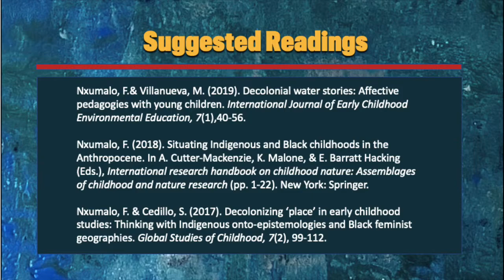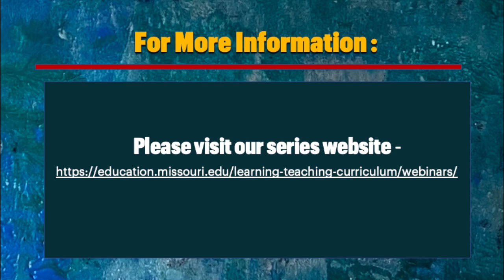Post Philosophies and the Doing of Inquiry Session 11 - Fikile Nxumalo & Eve Tuck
Series hosts Vivienne Bozalek, Candace Kuby, and Erin Price chat with panelists Fikile Nxumalo & Eve Tuck regarding post philosophies and the doing of inquiry. Participants explore how post philosophies inform how we do inquiry, what is produced through post qualitative inquiry practices, and emergent possibilities which result.

Session 11 Readings :

Nxumalo, F.& Villanueva, M.(2019). Decolonial water stories: Affective pedagogies with young children. International Journal of Early Childhood Environmental Education, 7(1),40-56.

Nxumalo, F. (2018). Situating Indigenous and Black childhoods in the Anthropocene. In A. Cutter-Mackenzie, K. Malone, & E. Barratt Hacking (Eds.), International research handbook on childhoodnature: Assemblages of childhood and nature research (pp. 1-22). New York: Springer. DOI

Nxumalo, F. & Cedillo, S. (2017). Decolonizing ‘place’ in early childhood studies: Thinking with Indigenous onto-epistemologies and Black feminist geographies. Global Studies of Childhood, 7(2), 99-112.

Tuck, E. (2009). Suspending damage: A letter to communities. Harvard Educational Review, 79(3), 409–427.

Tuck, E. and K.W. Yang. (2014). ‘R-Words: Refusing Research’ in D. Paris and M. T. Winn (Eds.) Humanizing Research: Decolonizing Qualitative Inquiry with youth and Communities. Thousand Oakes, CA: Sage Publications.